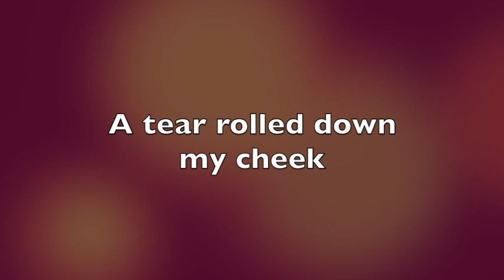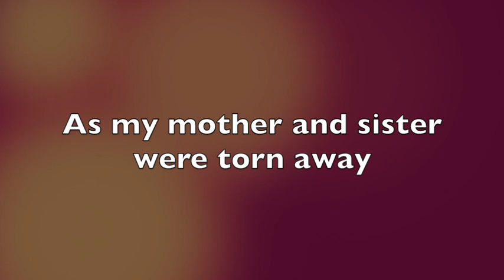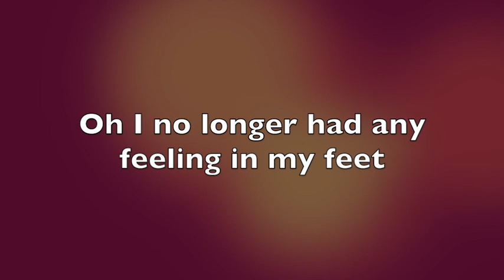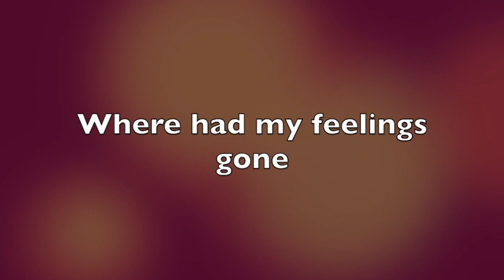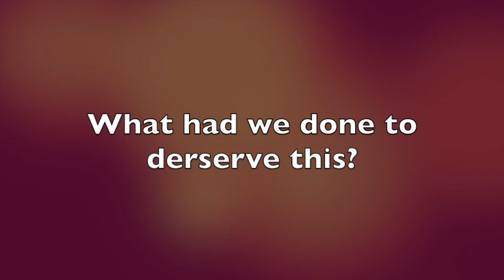An original song based on the Novel Night by Elie Wiesel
I wrote a song about a survivor of the Holocaust, this song is based on the Novel Night. I chose to write this song for an English assignment I'm doing in school. As remembrance day approaches I thought I would upload this song for us to remember all the pain and loss people suffered throughout the Holocaust. Hope you enjoy!

written and sung by Lynaya Strydhorst